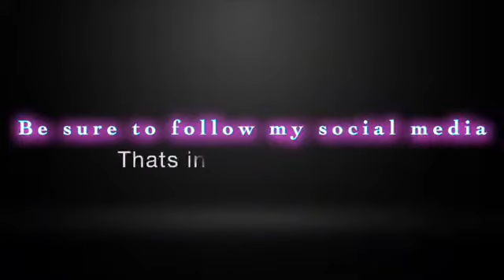Bhad Bhabie gets slammed for racial comments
Governor Kay Ivey
STATE CAPITOL
600 Dexter Avenue

TELEPHONE NUMBERS
Switchboard